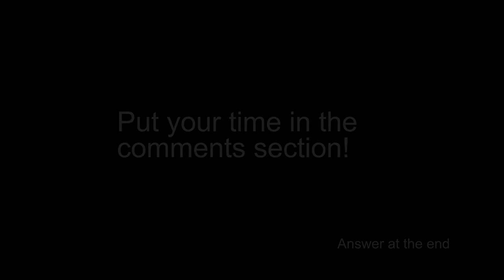Can you spot the hidden animal? #17 BUSHBUCK